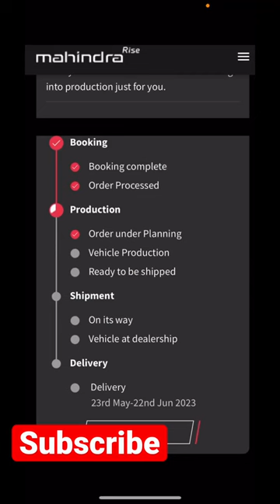scorpion delivery date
Scorpio-N की Delivery-Date | Tracking Option is Live | 2023

Scorpio N की Delivery कब और कैसे होगी | New Updates From Mahindra

Seven available colours of New Mahindra Scorpio N-
1)-Deep Forest,
2)-Everest White,
3)-Napoli Black,
4)-Dazzling Silver,
5)-Red Rage,
6)-Royal Gold,
7)-Grand Canyon.

The All-New Scorpio-N - Bookings Now Open

Rule all terrains with 4XPLOR, first-in-class intelligent terrain management technology. Unmissable design, thrilling performance, advanced tech, superior comfort & safety. AdrenoX Intelligence. Sophisticated interiors. Intuitive Infotainment. Thrilling Performance.

The Big Daddy of All SUVs
Commanding outside. Intelligent inside.
The All-New Scorpio-N makes every drive an experience with its unmissable design, thrilling performance, advanced technology, intuitive features, superior comfort & safety. It truly is the Big Daddy of SUVs.